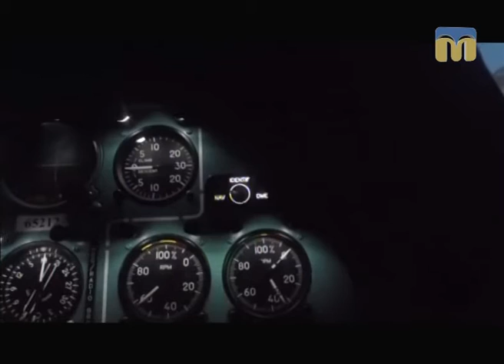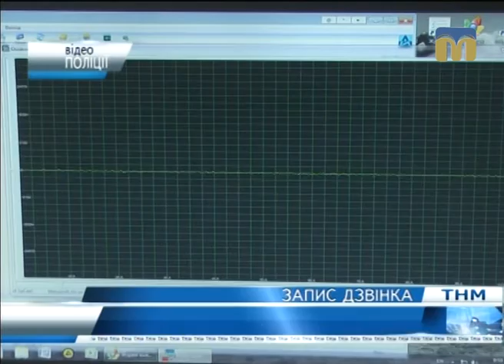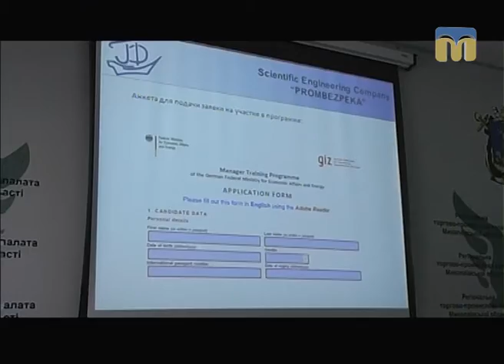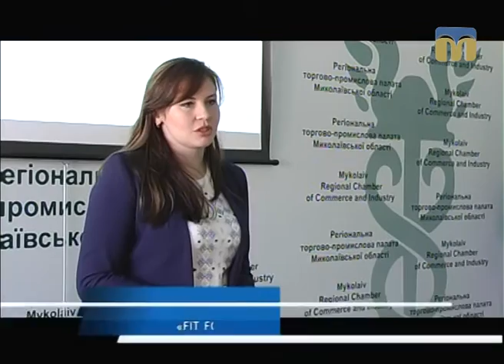Телевізійні новини Миколаївщини – 02.03.2017